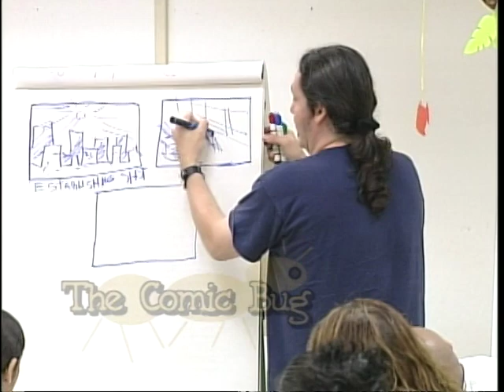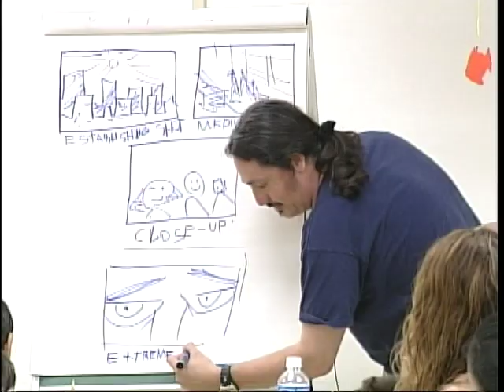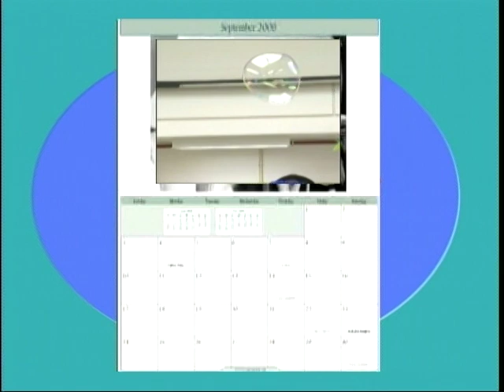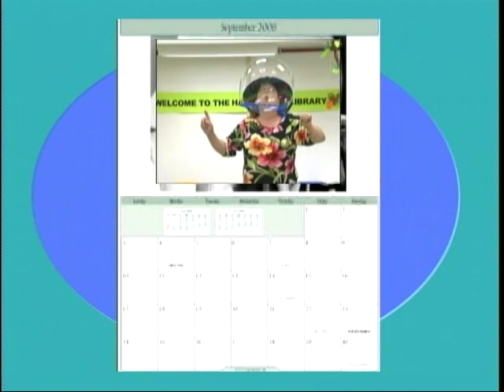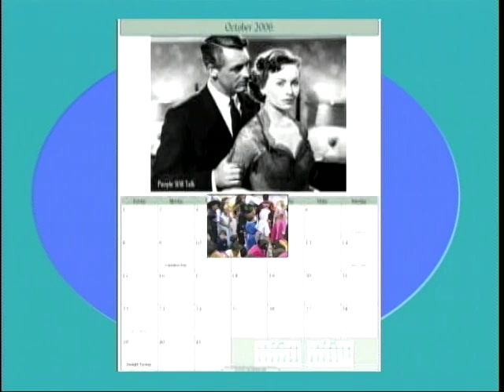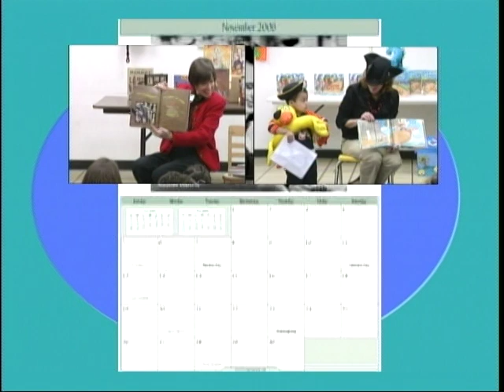Best of 2006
megaknappster: Library Show 6c of 200